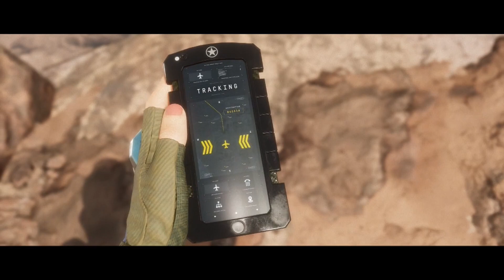グロ注意！#13【モータルコンバット11】風雅の実況プレイ【美女対決】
ここからは有象無象の対決なので目に焼き付けよう